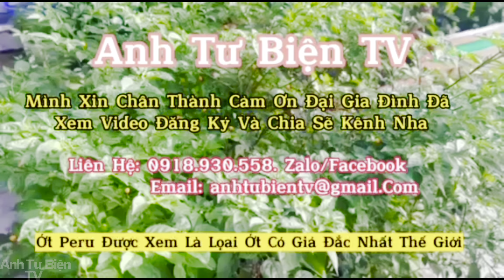Bà Ngoại Đang Làm Thịt Bò Cuộn Nấm Kim Chăm Món Này Coi Bộ Hao Cơm Và Tốn Bia Nha ||| Anh Tư Biện TV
👉 Người Quay Videos: Nguyễn Minh Tuấn,!!
👉 Nguồn Bản Quyền: Anh Tư Biện TV,!!
👉 Tên: Nguyễn Minh Tuấn 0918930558,!!
👉 Ngày Quay Video: 01/03/3023,!!
👉 Ngày Xuất bản video: 18/03/2023,!!